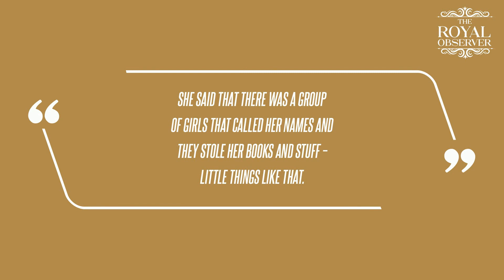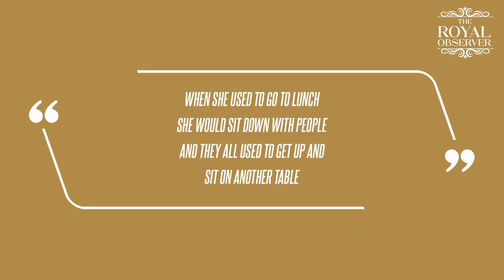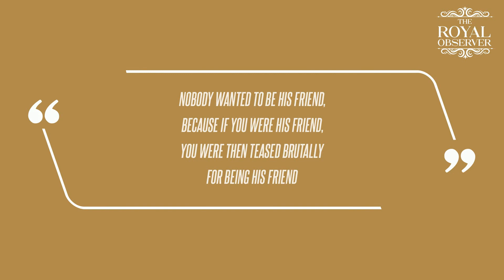Kate Middleton Was 'Badly Bullied' at Elite Boarding School for Being 'Perfect'